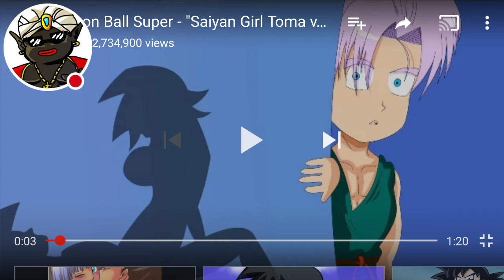THIS IS LITTERALY F#CKED UP!! Popo Reacts to Dragon Ball Super Saiyan Girl Roma vs Z Fighters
This Video is litteraly F#cked Up!!